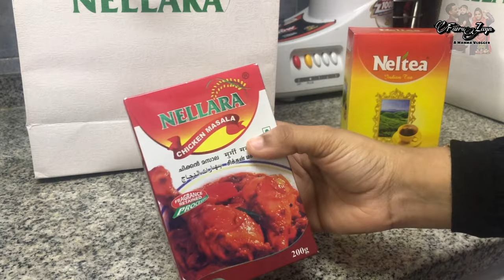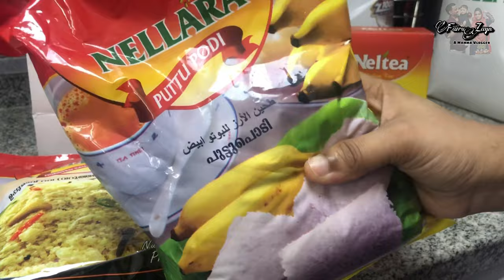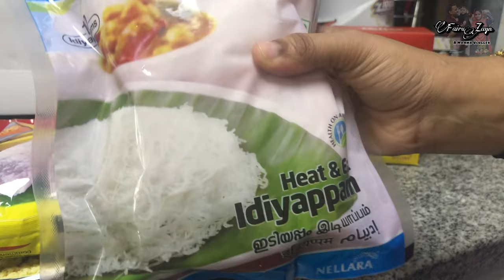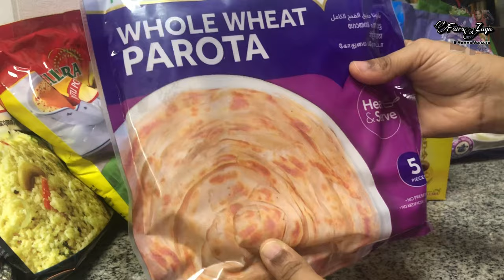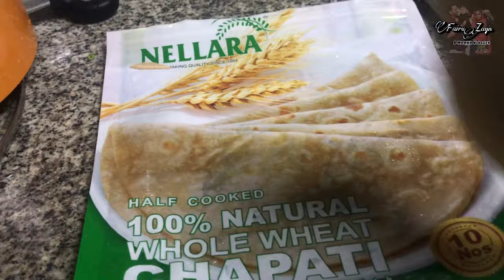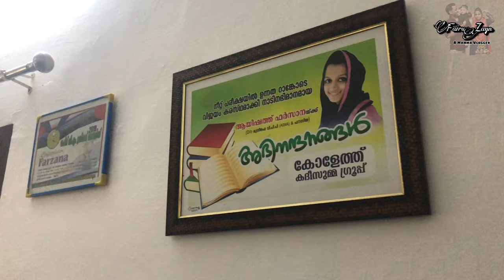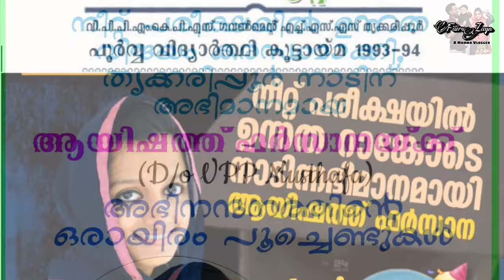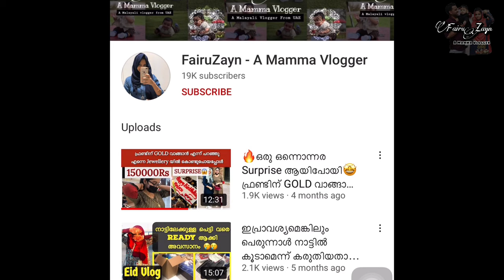Back To KERALA🔥🔥രണ്ട് വർഷങ്ങൾക്ക് ശേഷം നാട്ടിലേക്ക് ✈️ 🥲SHARJAH TO KANNUR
Flying to Kannur from sharjah after 2 long years🥲 It’s nothing than ആനന്ദ കണ്ണീർ
Sharjah to kannur travel vlog
A day in my life
Sharjah airport
Dubai airport
Malayalam Vlogger
Birthday vlog malayalam
Birthday decor
Nellara food products